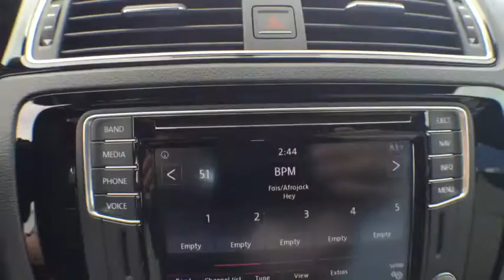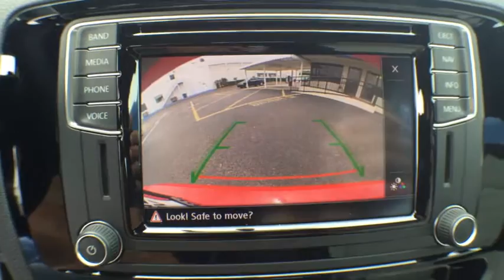2016 Volkswagen Jetta Sedan Orlando, Sanford, Kissimme, Clermont, Winter Park, FL 60831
2016 Volkswagen Jetta Sedan
2016 Volkswagen Jetta Sedan 1.8T Sport - Stock#: 60831 - VIN#: 3VWD17AJ5GM336911

Black. Direct steering leads the way. Get more bang for your buck.This gorgeous-looking 2016 Volkswagen Jetta is the rare family vehicle you have been looking for. This car is nicely equipped with features such as Black. Load it down with passengers, cargo, whatever! This Jetta's cavernous trunk and interior space will haul around everything you need.David Maus VW on Lee Road proudly serving the following communities.